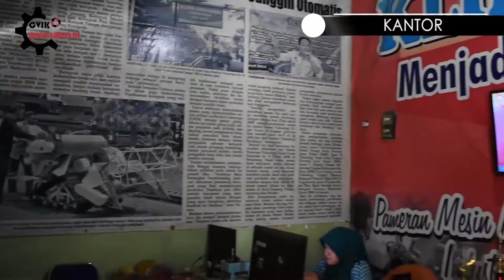Mesin Spiner Peniris Minyak Pada Abon Ayam